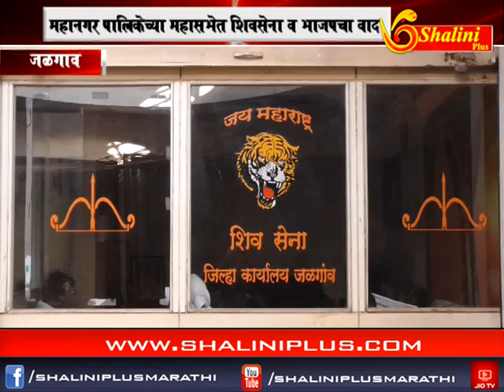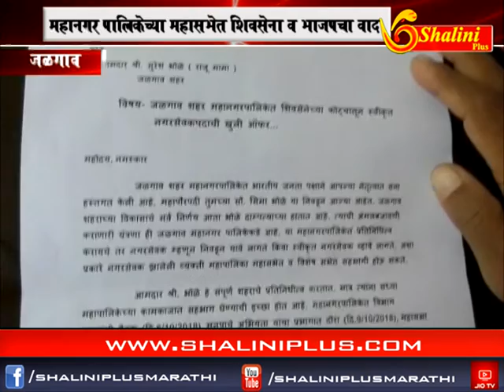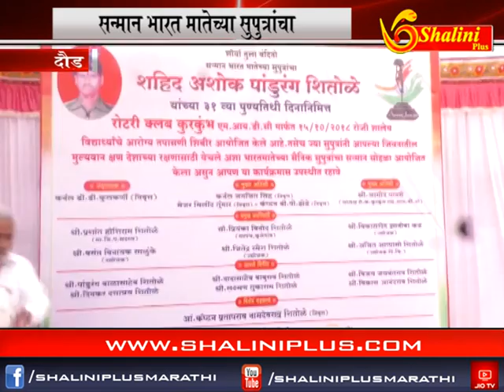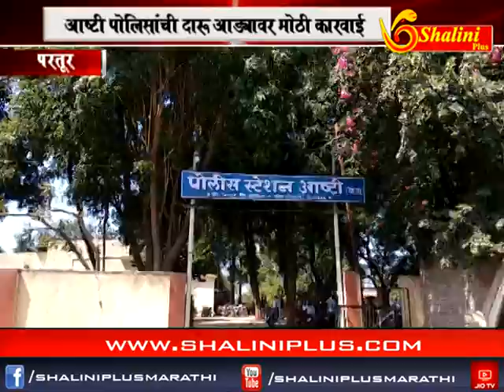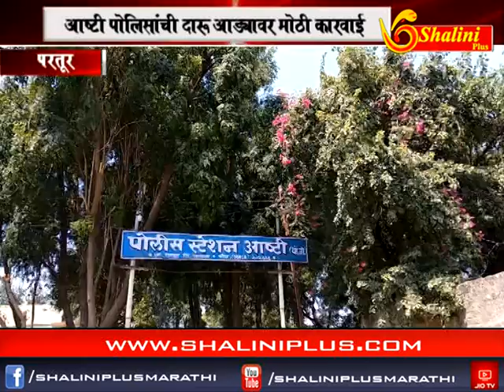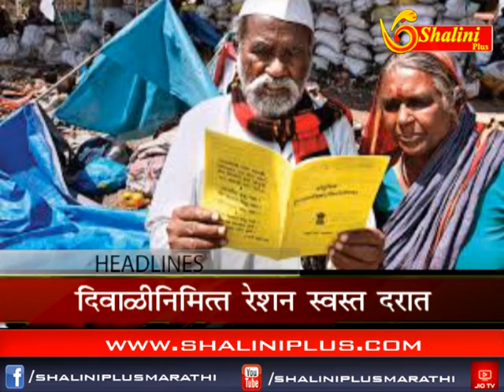बारचे बातमीपत्र १७ ऑक्टोबर २०१८